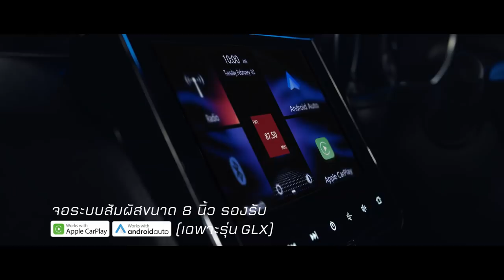U23 ถึงอุซเบเจอข่าวร้าย อดซ้อมแถม...? , คาดการณ์11ตัวจริงชุดใหญ่ พร้อมยิงบาห์เรนก่อนลุยเอเชียน คัพ!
สัมผัสด้วยตัวคุณเองได้แล้ววันนี้ที่โชว์รูมรถยนต์ซูซูกิทั่วประเทศ หรือรายละเอียดเพิ่มเติมได้ที่